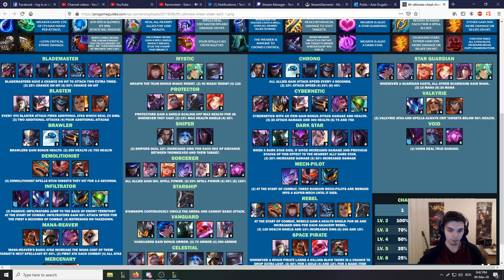TIER 3 STAR GUARDIAN VEL'KOZ 5200 TRUE DMG PER SECOND! TFT SET 3 GAMEPLAY | Teamfight Tactics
STAR GUARDIAN VEL'KOZ IS THE STAR OF THE NEW TEAMFIGHT TACTICS SET. SET 3 TFT TIER 3 STAR GUARDIAN VEL'KOZ INSANE DAMAGE.